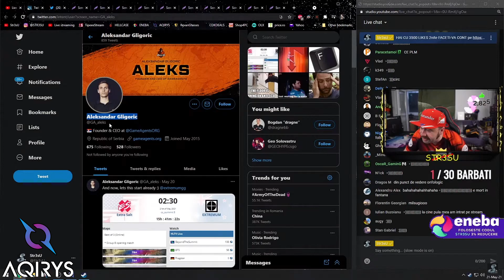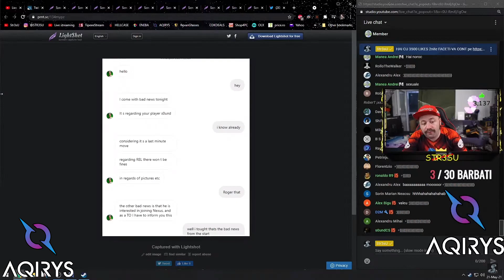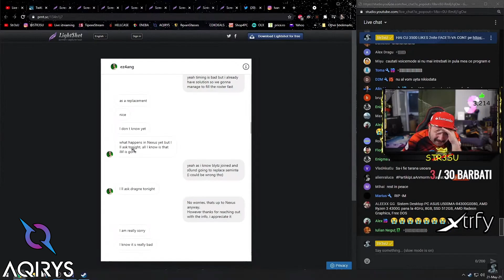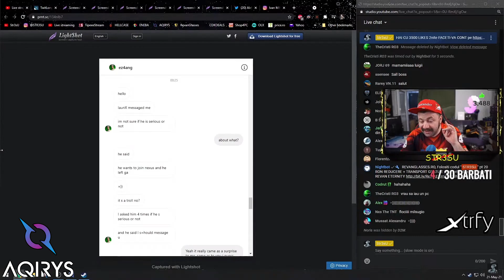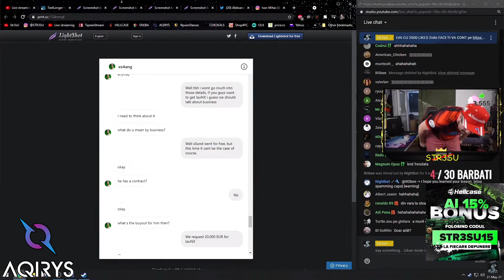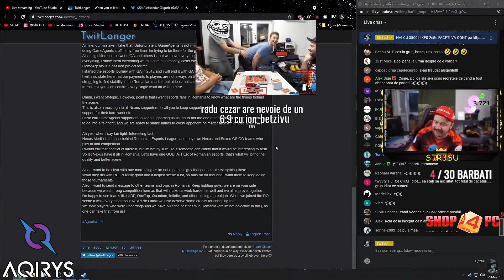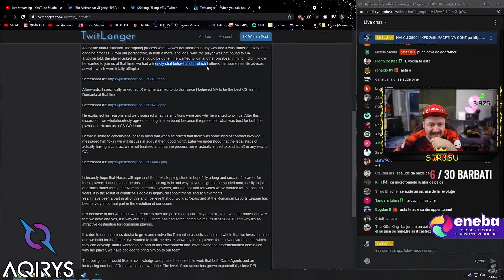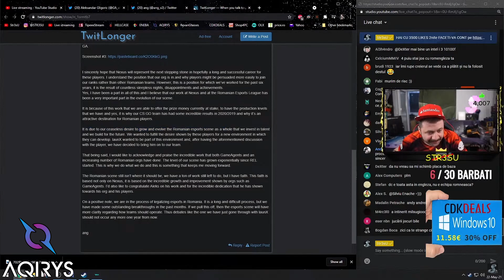STR3SU COMENTEAZA DISPUTA DINTRE NEXUS SI GAMEAGENTS (LAUNX)